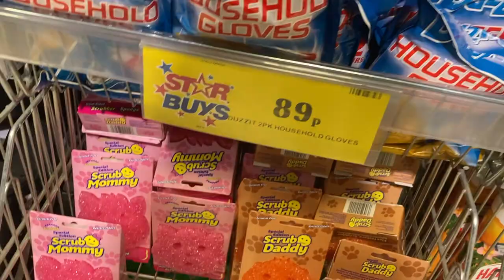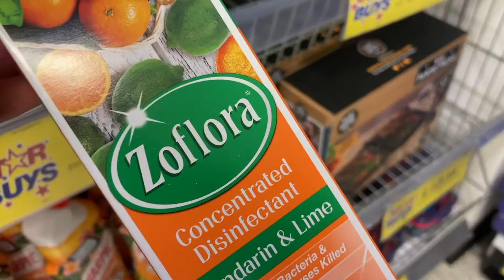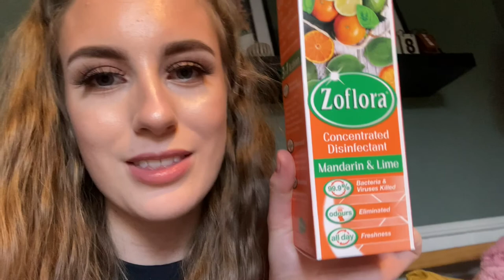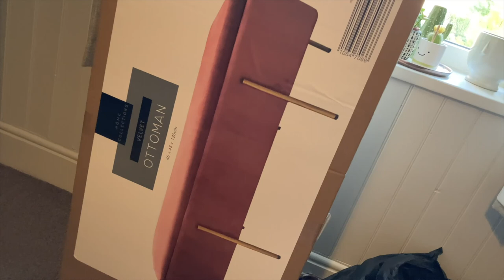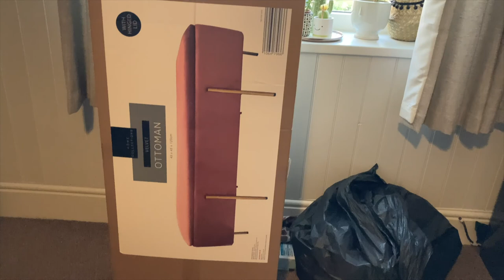A DAY IN THE LIFE OF A YOUTUBER | NEW IN HOME BARGAINS SHOP WITH ME & MCDONALDS MUKBANG